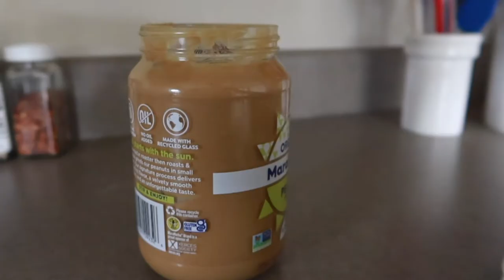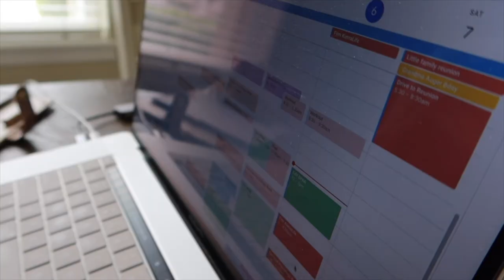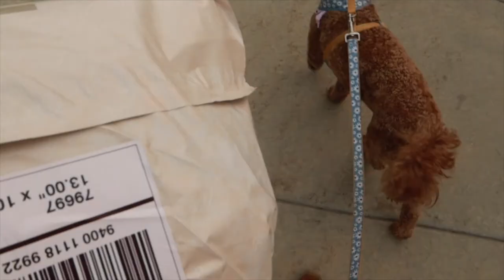*REALISTIC* STAGE 4 CANCER RECOVERY // A Day In The Life // workout, what i eat, & working.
Welcome back friends! I wanted to do something different after the past couple highly chatty videos...can you blame me? 😂 But I had a lot of info to go over so it had to happen haha.

//CAMERA GEAR USED:
○ My camera